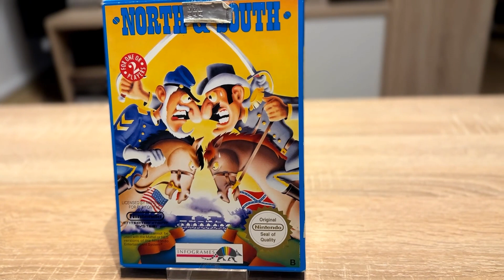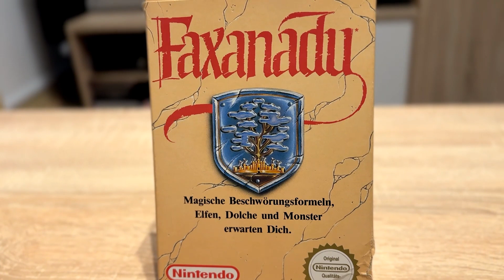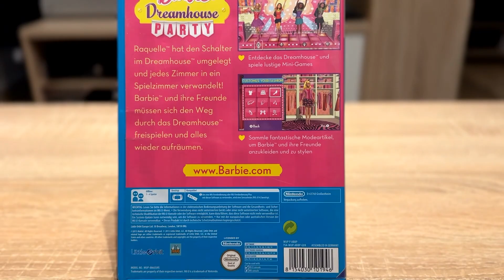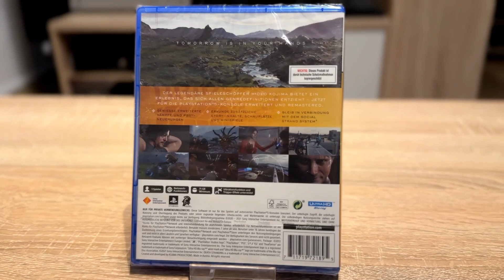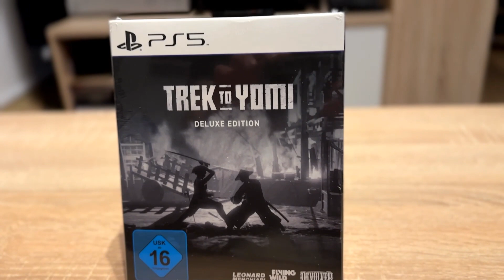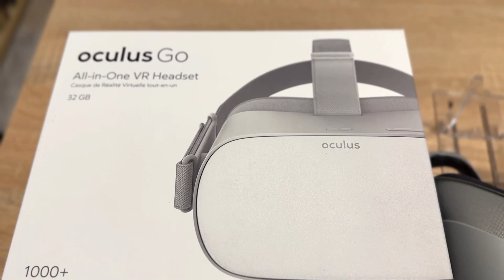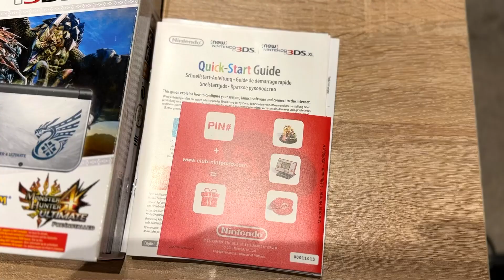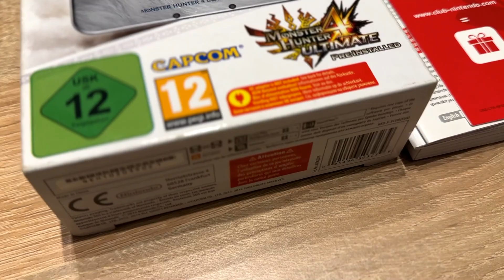Tom`s Neuzugänge in XXXXL : Ich hab`s schon wieder übertrieben, das alles in 25 Tagen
Servus zusammen,
25 Tage ist es seit dem letzten Video her. Long Time Friends. Aber i am Back mit einer neuen XXXXL Neuzugänge Folge. Jaha jetzt haut der Tom es aber mächtig raus.
In dieser Folge: Viele Konsolen und noch mehr Menge Games.

Viel Spass und frohe Ostern,
Euer Tom

/TIMESTAMPS//
00:00 Intro
00:20 Long Time no Video 5 Konsolen und mehr
00:44 Der Norden und der Süden auf dem NES
01:54 I`ll Be Back
03:20 Keine Faxen Du
04:52 DAS Shmup schlechthin
06:07 2 weniger zum WII U Fullset
07:18 Ich habs, der Ree jetzt auch
08:18 PS3 Game was immer teurer wird
10:03 Der Postbote auf der PS5
10:50 DAS Shmup auf der PS5 wird es ein Hidden Gem?
12:24 DAS Game 2023 auf der PS5
14:31 Die erste Konsole: Eine weisse SLIM für mich
15:51 Die zwote Konsole: VR in Stand a Lone
18:06 Die dritte Konsole: das beste Handheld ever
19:50 Die vierte Konsole: der Spielejunge in klappbar
21:13 Die letzte Konsole: Limitiert, teuer aber HAMMER Zustand
23:44 DANKE & Outro